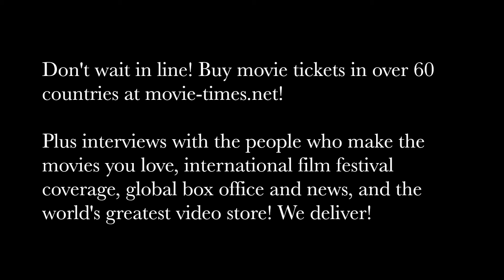Nate Moore: BLACK PANTHER